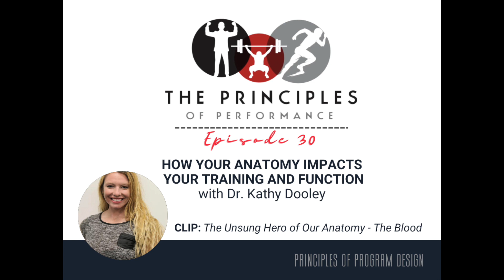030 CLIP - The Unsung Hero of Our Anatomy The Blood